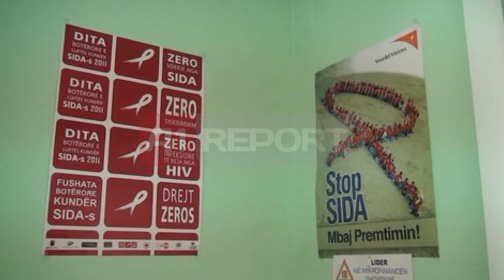A1 Report - Elbasan, ne 2 vite rritet me 14 numri i te prekurve nga virusi HIV AIDS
ELBASAN- Numri i personave të prekur me virusin HIV AIDS në qytetin e Elbasanit është 37, teksa vetëm dy vite më parë ky numër ishte 25.

Kjo shifër bëhet publike nga qendra e këshillimit dhe testimit vullnetar pranë Drejtorisë Rajonale të Shëndetësisë në këtë rreth, teksa theksohet se rastet e evidentuara deri më tani zbuluar në mënyrë rastësore, çka do të thotë së ky numër mund të jetë shumë herë më i lartë.

Elena Bibaja, drejtuese pranë Qendrës Rajonale Shëndetësore, shprehet se duke marrë shkas nga numri i lartë i të prekurve me SIDA lind nevoja për ngritjen e një qendre për trajtimin e të prekurve nga virusi vdekjeprurës.

Ndrojtja e qytetarëve për t'i diagnostikuar nëse janë të prekur nga virusi HIV AIDS mbetet në problem serioz, dhe ndërgjegjësimi i tyre lidhur me këtë fenomen mbetet prioritet në politikat e Qendrës Rajonale Shëndetësore.